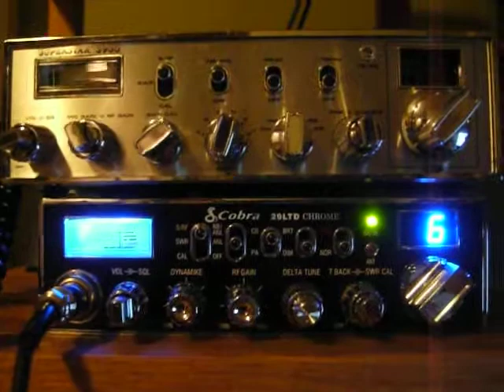CB in Ludvika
Kangeroo, Klykis and Larven (me) on the CB :)